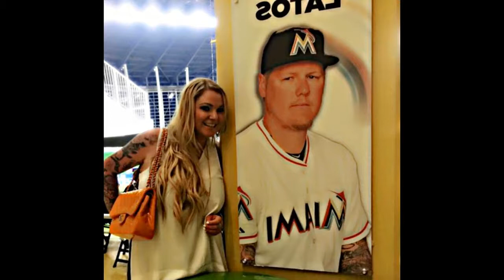Mat Latos and his wife Dallas Latos